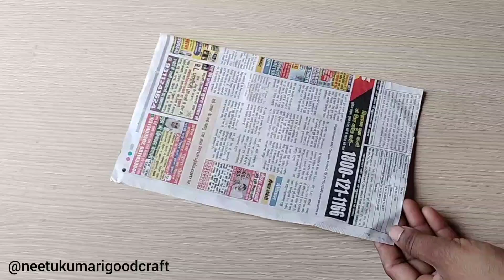Woolen wall hanging design/Wall hanging craft ideas/Woolen toran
woolen toran design

Side toran design